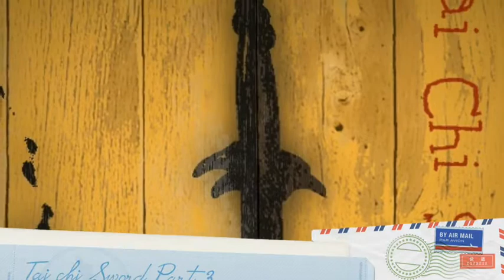Tai Chi Sword / Espada Pt.3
FREE INTRODUCTION TO TAI CHI SWORD PDF.

Solo el tercer parte para las clase de Loja.